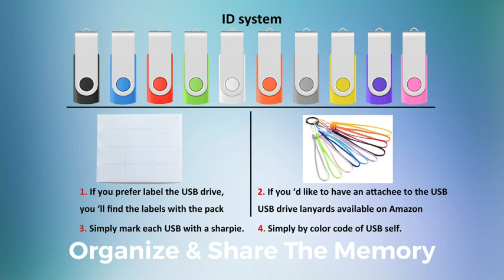[ NOT 128GB ] Enfain 128MB USB 2.0 Flash Drive Small Capacity Memory Stick Swivel Thumb Driv Reviews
This is the best USB Flash Drives in the marketplace with cheap price that you can easily afford.
[ NOT 128GB ] Enfain 128MB USB 2.0 Flash Drive Small Capacity Memory Stick Swivel Thumb Drive Pen Drives Multi-Colored 10 Pack, to Catalog The Patterns for Embroidery Sewing Machines Reviews:

GREAT VALUE PACKAGE DEAL: includes 10 pack of 128MB Usb Flash Drive. 10 assorted colors. Super cost performance package deal offered by the brand manufacturer.
NO NEED TO INSTALL ANY SOFTWARE: just plug in and use it! Supports Windows 10/ 8/ 7/ Vista/ XP/ 2000/ 98/ ME/ NT Linux, Mac OS and Chrome OS. Compatible with USB 2.0, backwards USB 1.1.
GREAT FOR ALL AGES AND PURPOSES: suitable for digital data storing, transferring and sharing in school, in family, to friends, to clients, to machines. Apply to data storage of music, photos, movies, designs, manuals, programmes, handouts etc. Color coding makes it easy to sort files.
EASY-TO-USE TWIST TURN DESIGN: the metal side has a 360° rotation, covering and protecting the usb end while carrying it around and turn back in any position, for the most comfortable use.Capless design with integrated loop makes it easy to attach to key chains, backpacks and etc.
100% MANUFACTURER'S WARRANTY: We Stand behind of our Products and guarantee to the original purchaser that our product shall be free from defects for a period of one-year limited warranty from the original purchase date. If not complete satisfied with your purchase, simply contact Enfain seller team to make a replacement or refund request. This is part of our 100% Customer Satisfaction Guarantee.

[ NOT 128GB ] Enfain 128MB USB 2.0 Flash Drive Small Capacity Memory Stick Swivel Thumb Drive Pen Drives Multi-Colored 10 Pack, to Catalog The Patterns for Embroidery Sewing Machines